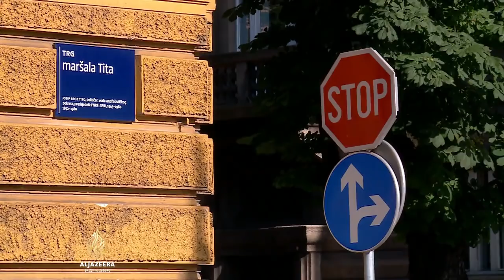'Za dom spremni' neustavan, ali ga HOS može koristiti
Takozvano Vijeće za suočavanje s prošlošću u Hrvatskoj, ocijenilo je da je ustaški pozdrav "Za dom spremni" neustavan, ali se iznimno može koristiti. Hrvatski premijer Andrej Plenković kaže da je riječ o "malom segmentu posebnosti" i vezan je za obilježja pripadnika Hrvatskih obrambenih snaga iz Domovinskog rata.